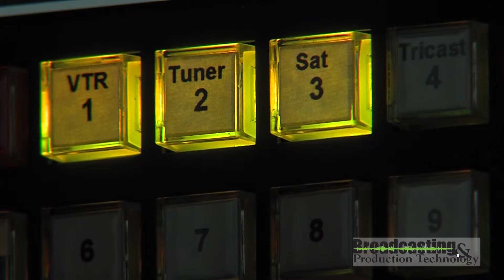Broadcast 30 sec promo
PRODUCED, SHOT AND EDITED BY ROBBIE STAHR